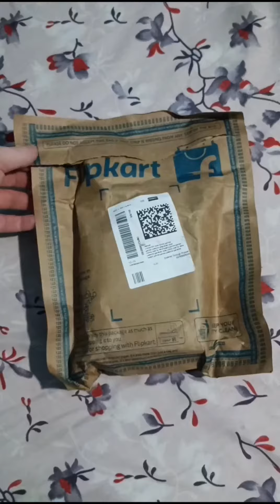boult audio airbass z40 earbuds unboxing Frist look 🤩 boultaudio india 🇮🇳